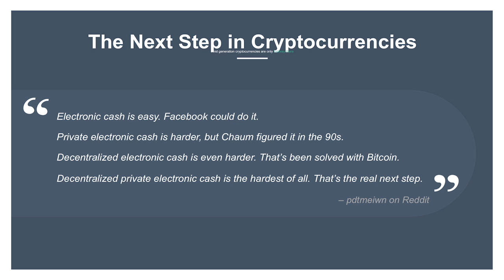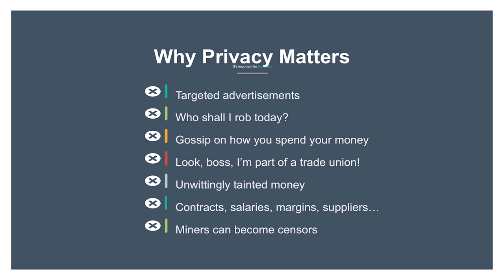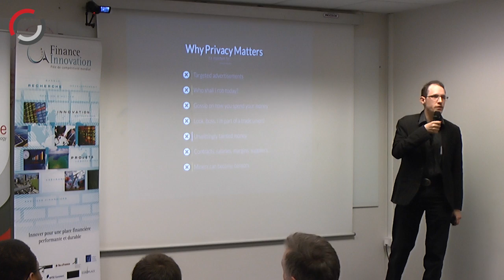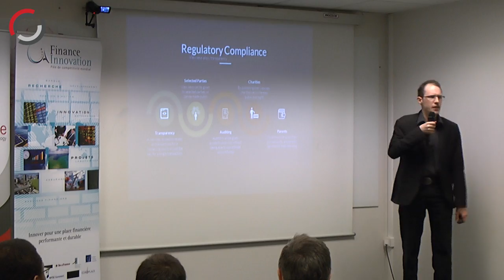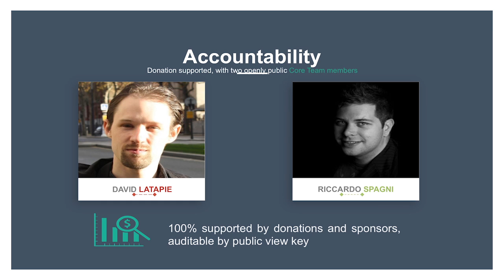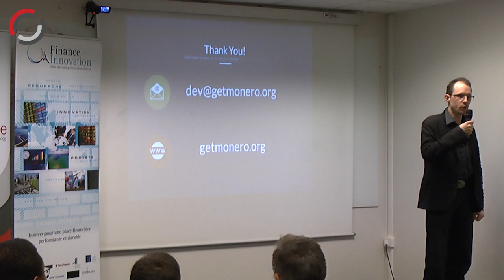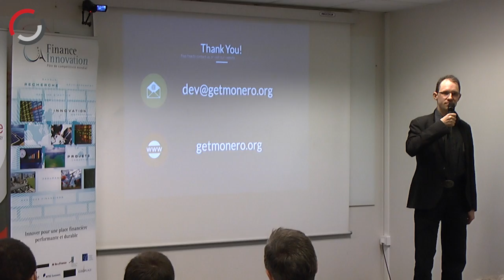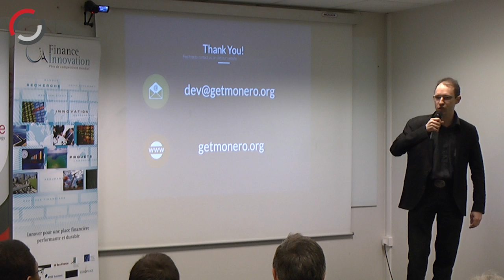David Latapie, Monero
David Latapie, European director for the Monero cryptocurrency, a privacy-focused cryptocurrency. It uses a codebase completely different from Bitcoin and a more advanced cryptography, safer for both privacy and network integrity. The goal of Monero is to be usable and useful, for both privacy-conscious users and for mainstream usage

Speaking at our FinTech Open Mic Night on the 19th March 2015 in Paris